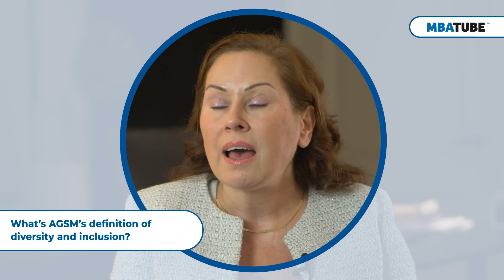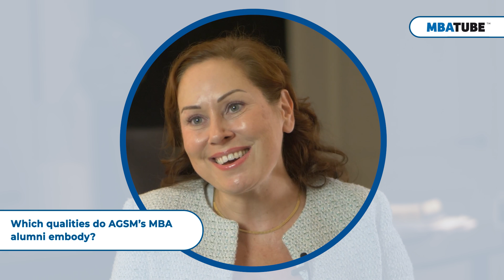Diversity and inclusion are the backbone of AGSM MBA programs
Michele Roberts - Associate Dean (Post-Experience) UNSW Business School & AGSM Academic Director

With over 45 years of leadership in Australia, AGSM @ UNSW Business School students are immersed in active learning experiences and exposed to practical skills and tools they can immediately apply to real‑world business problems. Diversity and inclusion have become buzzwords frequently used to characterize university programs. To gain insight into the significance of authentically incorporating these values, we talked with Dr. Michelle Roberts, the Academic Director of AGSM at UNSW Business School.

Content:
00:00 - Michele Roberts
00:21 - What MBA programs does the AGSM have?
01:08 - What is the class profile in the full-time MBA program?
02:14 - What's AGMS's definition of diversity and inclusion?
04:19 - Are inclusivity and sustainability instilled during the MBA program?
05:23 - Tell us how Sydney welcomes international students
06:53 - How diverse is the full-time AGSM MBA cohort?
07:25 - Who are the top recruiters of AGSM MBA graduates?
08:43 - Is there an "Australian way" of doing business?
09:28 - What makes AGSM different?
13:24 - Which qualities do AGSM's MBA alumni embody?